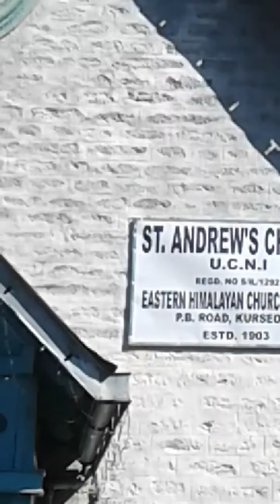The bell as if gives a voice that happy new year to all of you on 2019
Kurseong PB road